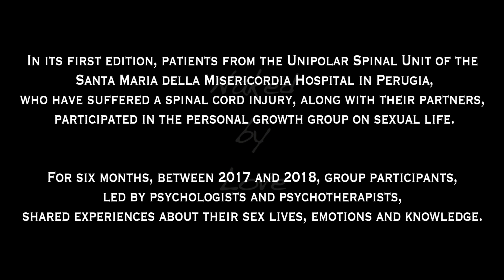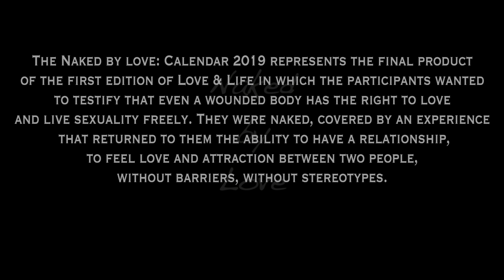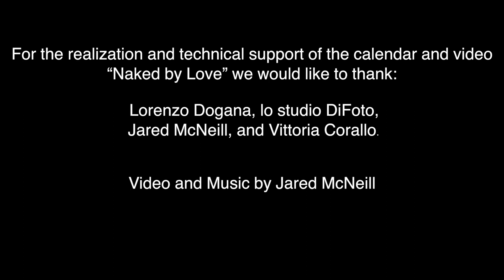Naked by Love - Love & Life Project: Calendar 2019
Love & Life is an initiative whose objective is the promotion of an informed, serene and active sexuality. Through an experience of personal growth, group sharing, and using psychotherapeutic tools, the participants have become aware of their sexual life. In its first edition, patients from the unipolar spinal unit of the Santa Maria della Misericordia hospital in Perugia, Italy, who have suffered a spinal cord injury, along with their partners, participated in the personal growth group on sexual life.  For six months, between 2017 and 2018, group participants, led by psychologists and psychotherapists, shared experiences about their sex lives, emotions and knowledge.
The Naked by Love: Calendar 2019 represents the final product of the first edition of Love & Life in which the participants wanted to testify that even a wounded body has the right to love and live sexuality freely. They were naked, covered by an experience that returned to them the ability to have a relationship, to feel love and attraction between two people, without barriers, without stereotypes.
Paolo Antonelli, University of Florence.
Participants in “Naked by Love: Calendar 2019”: Luca, Luisa, Rita, Giuseppe, Sandra, Daniele Maria, Alessandro, Martina, Lorenzo, e Samuele.
For the realization and technical support of the calendar and video “Naked by Love” we would like to thank: Lorenzo Dogana, lo studio DiFoto, Jared McNeill, and Vittoria Corallo.
Video and Music by Jared McNeill.
We also thank: Dr. Innocenza Ritacco, Unipolar Spinal Unit, Hospital Santa Maria della Misericordia, Perugia, Italy; Dr. Renee Maschke, former leader of the Unipolar Spinal Unit Hospital Santa Maria della Misericordia.